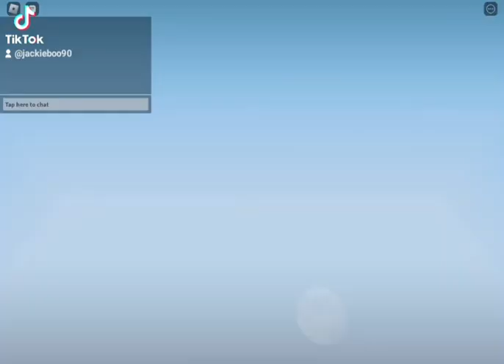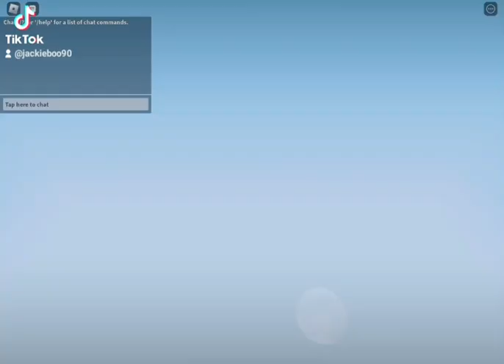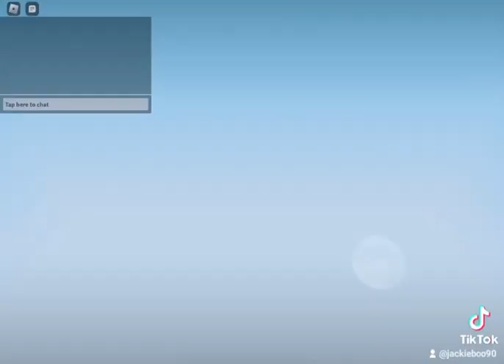first time playing so dont judge pls